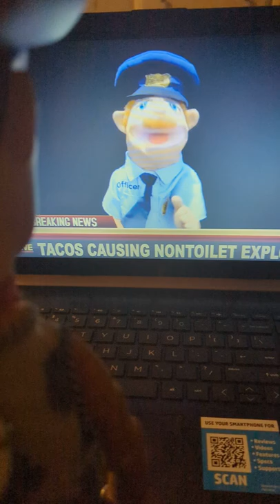woody watches Jeffy's taco Tuesday SML